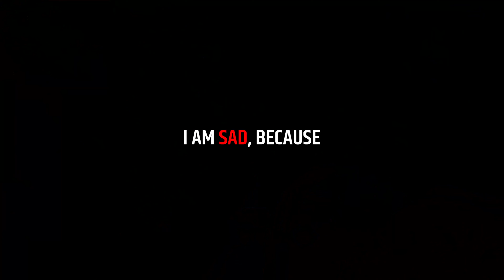Toughest Trekking to Sadasiva Kona Waterfalls | Falls near chennai | Tamil Travel Vlog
The Sadasiva Kona is famous for its waterfalls and it is a religious location as well as a nature spot situated remotely on the Puttur-Tirupati route and just 10 km from Majjiga Gunta. The place is densely populated with thick trees and vegetation with snobbish hillocks and mountain heads covering around giving a panoramic view of waterfall.

Ammavari Kona and Ayyavari Kona waterfalls also are located near this place and water from all these valleys flow along and consolidate at a point as a Pushkarini (a sacred pond) which is also believed to have miraculous powers that can cure the devotees from all their sins and diseases.